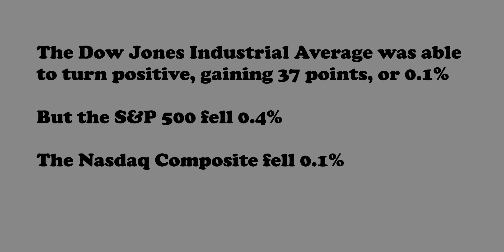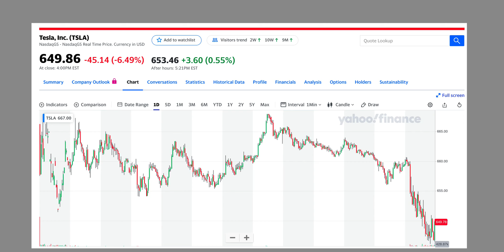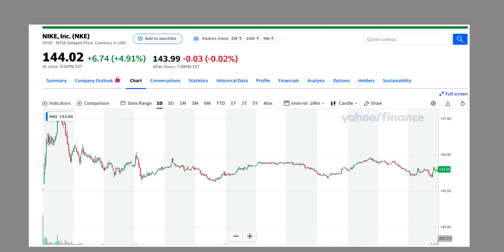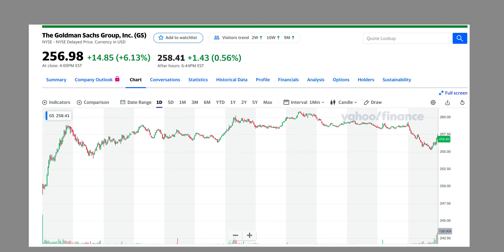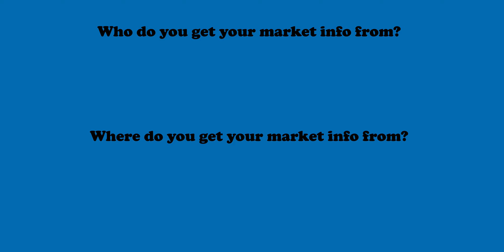Market Mondays 12/21/2020/ Where Do You Get Your Market Info From?